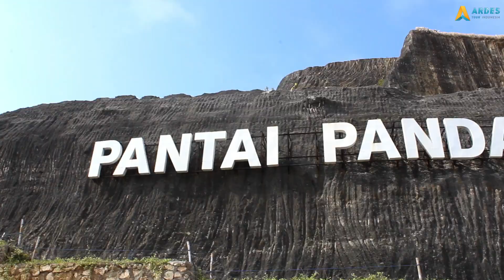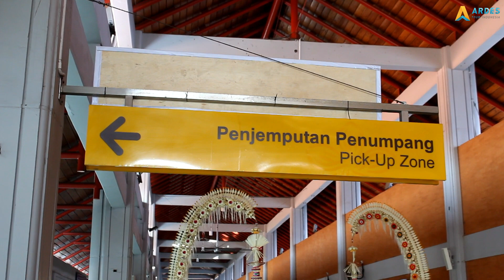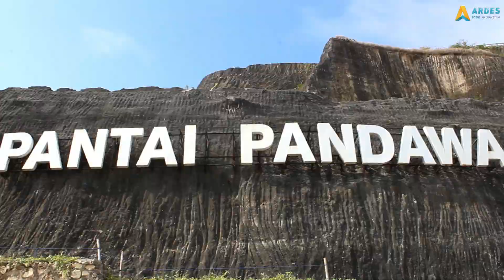Ardes Tour Indonesia | Dinas PU Batanghari Jambi Goes to Bali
Seruuu parah Gathering Dinas PU Batanghari Jambi di Bali

11-14 Oktober 2018

Dari mulai menikmati sejuknya Danau Bedugul, melihat dan bergabung dalam sendratari hingga seru-seruan di Tanjung Benoa, Semua tersaji menjadi satu video, penasaran? langsung tonton aja guys, jangan lupa untuk subscribe, like dan comment ya gaesss

For ask / Details / Reservation / Private trip